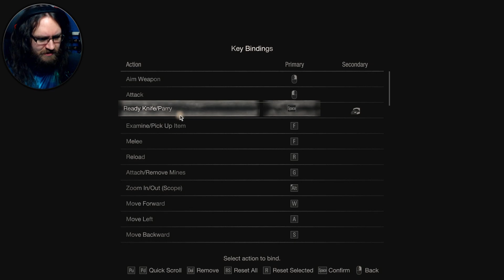COMPLETELY BLOWN AWAY | Let's Play Resident Evil 4 (Remake) - Ep. 1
Jumping back into Leon's shoes in the Resident Evil 4 remake! The graphics of this are blowing me away...

[Credits]
Credits music by Ronald Jenkees